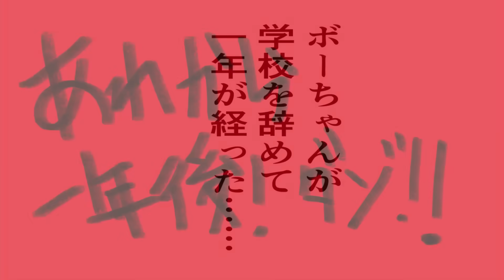クレヨンしんちゃん改 十九話 あれから一年後！ダゾ！！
サザエさん改総集編